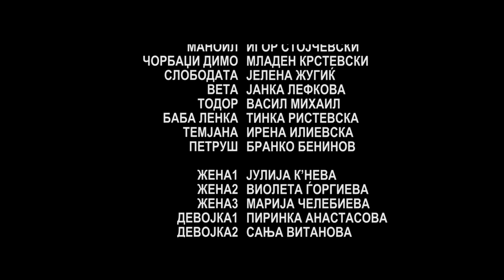,,White Night,, - Jani Bojadzi TV Short 39``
Based on a Vojdan Cernodrinski one act theater play ,,The Spirit of the Liberty,,. 2 ND of August 1903, on a night of the revolution, Manoil, the only one son of a bourgeois family decide to go to the battle. His father and his wife want to prevent!